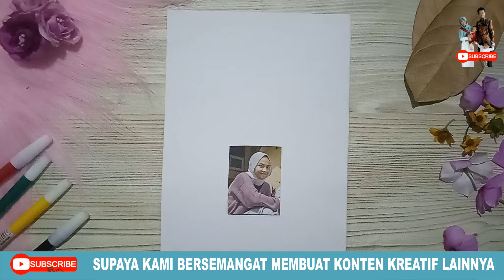Tutorial cara membuat kartu kata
tutorial cara membuat kartu kata dari bahan alam dan daun kering ini mudah dikerjakan. silahkan ikuti vidionya sampai selesai ya